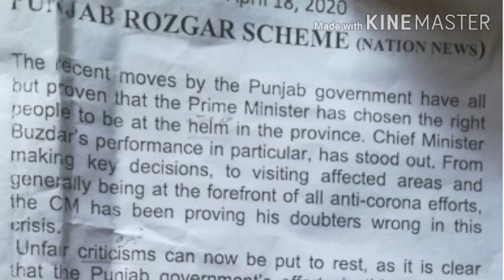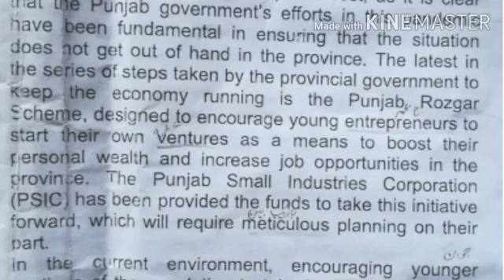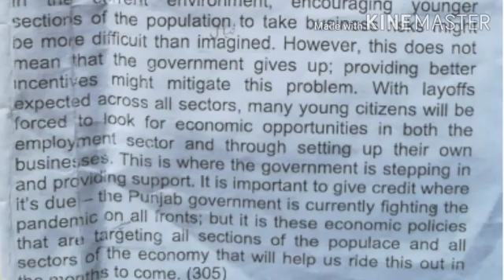Nation Newspaper, Shorthand Dictation Speed 100 wpm: Arshad Gohar Officials